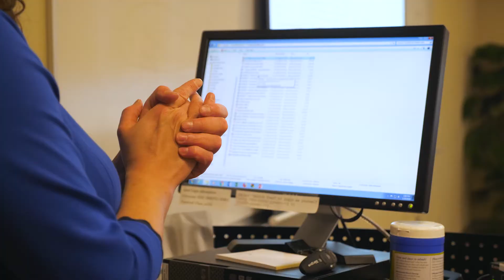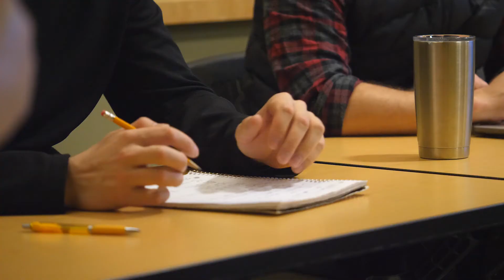Health Management & Informatics CAHME Award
MU's Health Management & Informatics program is the proud recipient of the 2018 CAHME/Cerner Award for Excellence in Healthcare Management Systems Education.